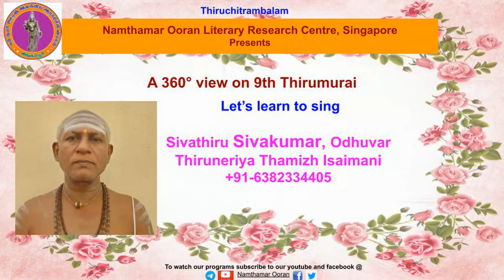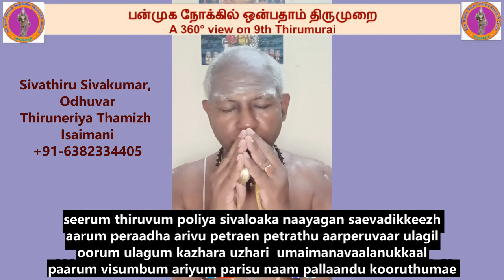Let’s learn to sing - 9.29.7 Sedhanar - Thiruppallaandu (seerum thiruvum..)